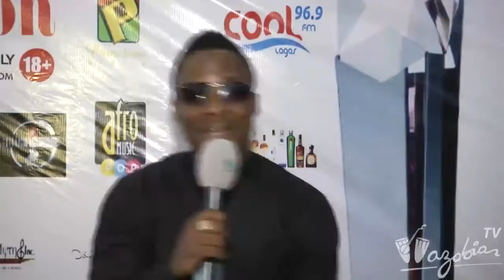TALK TALK - 20th April, 2015 (Pt.2) | Wazobia TV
No think am, Wazobia TV na the place to get comfort and happiness any time, any day... U fit to think say all the ogbonge joliment dey inside peppersoup, but Wazobia TV sweet & hot wella pass that peppersoup.

Beleive Am, Make You Chook Eye, Na We TV!